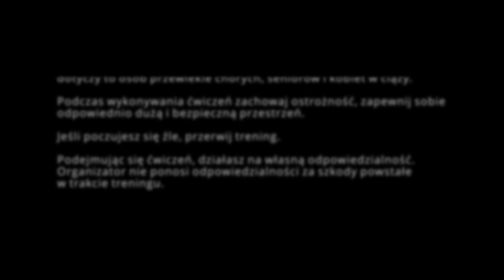ZDROWA AKTYWNOŚĆ W CIĄŻY | ćwiczenia dla kobiet w ciąży z Anną Wocial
Tym razem Anna Wocial przygotowała trening specjalnie dla kobiet w ciąży 😊 Będą Wam potrzebne wygodny strój, mata, duża butelka wody i duża piłka do ćwiczeń.
Wszystkie przyszłe mamy zapraszamy na pokład! 🤰